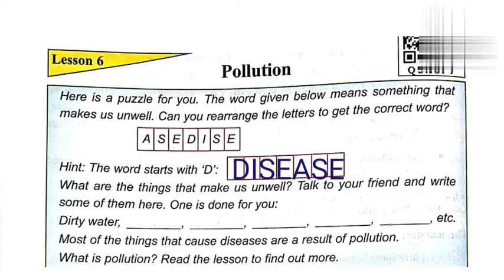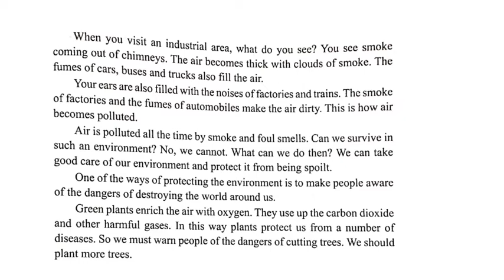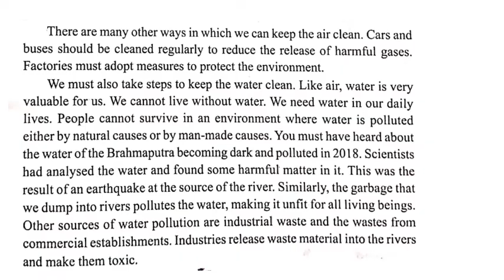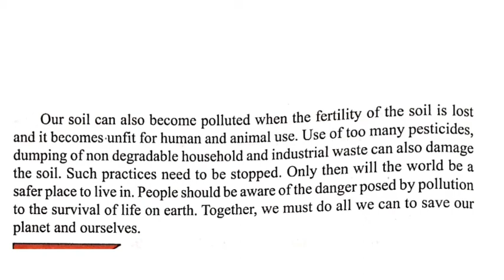Pollution || Class 6 English Lesson || SEBA / SCERT || অসমীয়া অনুবাদ#Question Answer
Pollution lesson ৰ  সম্পুৰ্ণৰূপে অসমীয়া অৰ্থ আলোচনা